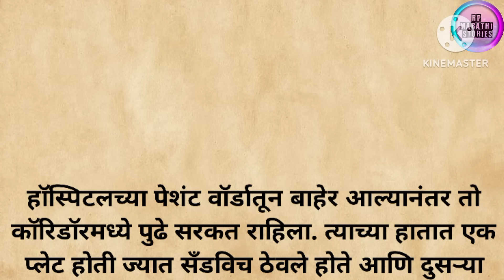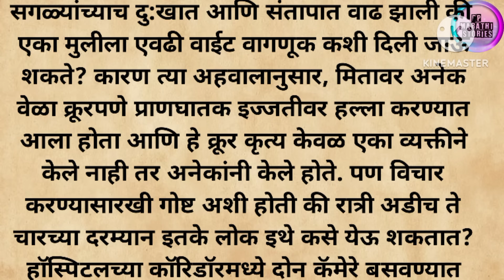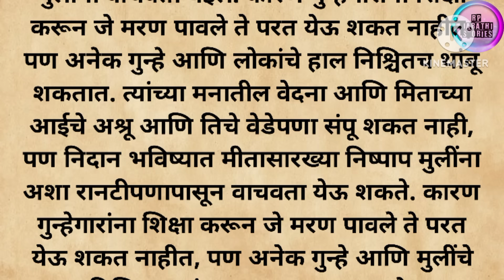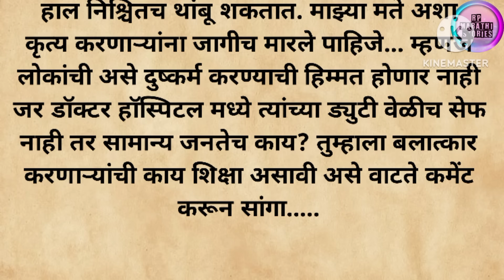मराठी स्टोरी | मराठी कथा | हृदयस्पर्शी कथा | Marathi story | Marathi katha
कथेचा सारांश :- ( Summary of Story )

ती एक डॉक्टर होती. 36 तासांची ड्युटी करून खूप थकली होती म्हणून बेडवर पडताच सेमिनार हॉलमध्ये झोपली पण तिला माहिती नव्हते की आजच्या रात्री ती कायमची झोपेल जर तिला माहिती असते तर कदाचित ती झोपली नसती. झोपेत असतानाच तिला तिच्या अंगावर कोणाचा तरी स्पर्श झाला आणि त्यानंतर एका मागून एक सहा जणांनी तिच्यावर...

Rp marathi stories @rpmarathistories

Welcome to our channel Rp marathi stories , where we bring you a diverse collection of Marathi stories, Emotional Kahaniyan, Emotional Stories including Prerak Kahaniya, Manohar Kahaniyan, motivational story, marathi kahani , marathi kahaniyan, heart touching story, emotional story, new emotional story, story in marathi, rochak
our collection of Marathi stories covers a wide
range of topics, including love, friendship, family, and personal growth. We believe that a good story can offer valuable life lessons, and our selection of moral stories, moral story in marathi, Sad story, emotional stories in marathi and lessonable stories type stories are designed to do just that. In addition to our Marathi stories, we als০ offer a range of Suvichar and inspirational quotes to help
you stay motivated throughout the day.

Marathi goshti
Marathi story
Marathi katha